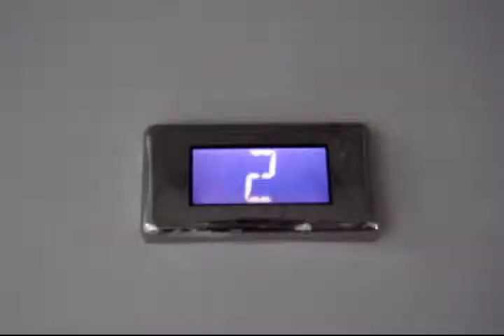Папірець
Fast Film Film 2010.
Король Артем, Король Дарія, Тол, Плахотинюк Арина